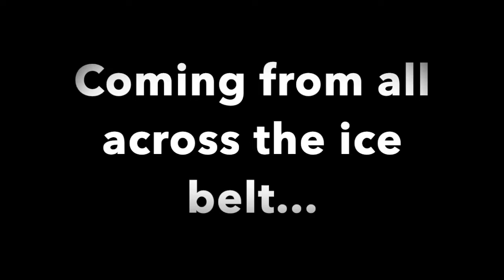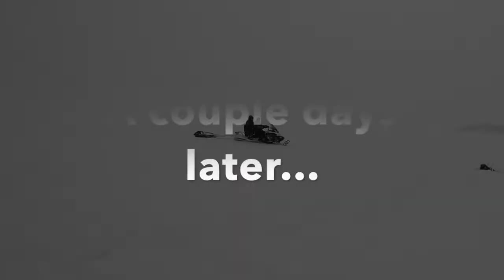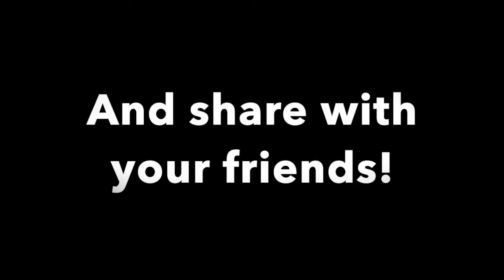Cascade 2020 Perch A Palooza Part 1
Over the first week of February 2020, I had the privilege of fishing with over a dozen different anglers while experiencing just about every type of condition Cascade Reservoir has to offer.  Released a lot of fish, and kept plenty for a few meals.  Let me tell you, there are jumbo's everywhere in this lake...key in on a depth, and some key features and you will catch fish wherever you go.  Enjoy...